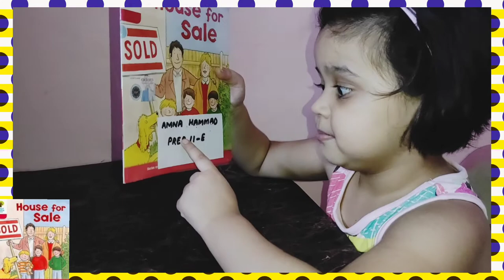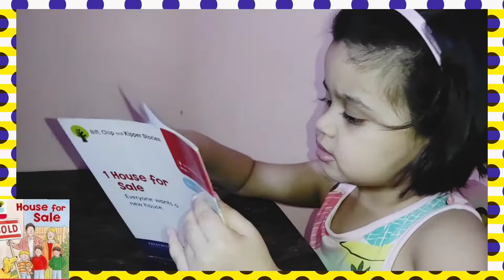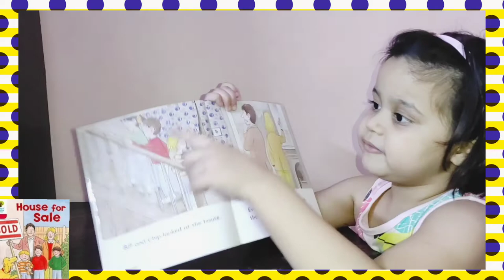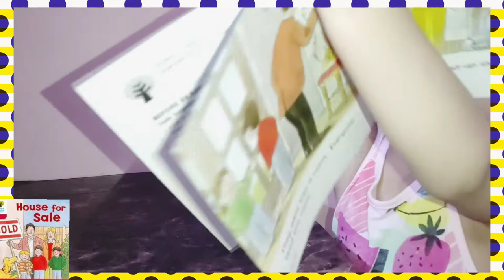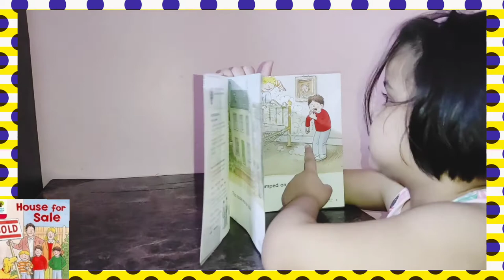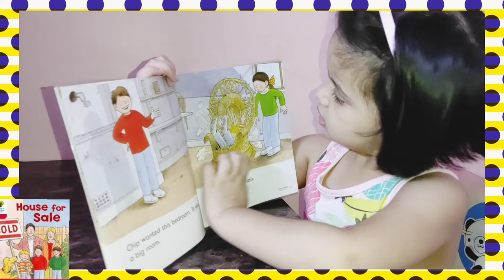Oxford Reading Tree | ORT | Stage 4 | House for Sale | Amna Hammad